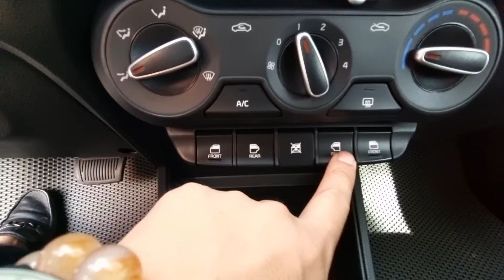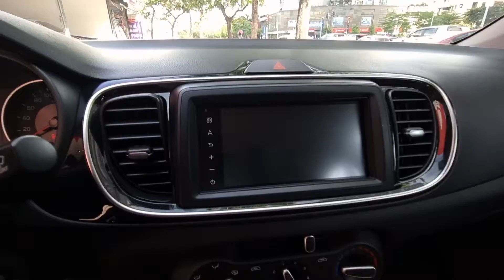Kia Soluto 2020 | Kia soluto 2020 cũ, màu trắng | KÊNH XE UY TÍN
Xe bàn giá thôi, Chất lượng miễn bàn, Xe đã được kiểm định và cam kết chất lượng bởi Kênh Xe Uy Tín, khách hàng có thể kiểm tra tại hãng hay bất kỳ đâu
★ Những KHUYẾN KHÍCH và CAM KẾT với xe Kia Soluto 2020 này
1. Khuyến khích các bác mang xe đến ĐẠI LÝ CHÍNH HÃNG để kiểm tra chất lượng, như vậy sẽ đảm bảo công bằng, minh bạch!
2. Cam kết động cơ xe Kia Soluto 2020 nguyên bản ( không thuỷ kích, không va chạm... ).
3. Cam kết pháp lý chuẩn chỉ: sang tên, di chuyển.
4. Cam kết hỗ trợ trả góp ngan hang xe Kia Soluto 2020 tối đa ( chỉ cần 30% giá trị xe các bác đã có thể vi vu cầm lái rồi ạ )
5. Cam kết hết mình hỗ trợ sau khi giao dịch. Các bác hỏi gì cứ Alo em ạ!
★ GIÁ THAM KHẢO 415Tr
Trân trọng phục vụ quý khách!.

    ★TÀI KHOẢN NHẬN CỌC MUA XE TẠI KÊNH XE UY TÍN
                            Số TK:    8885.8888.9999 - VP Bank- CN HÀ NỘI
                            Chủ TK:  DUONG VAN HUYNH
    ★ Dailymotion: updating
    Địa chỉ: 79 Phạm Hùng, Hà Nội

Cảm ơn Quý Khách đã ghé thăm và tương tác với Kênh Xe Uy Tín